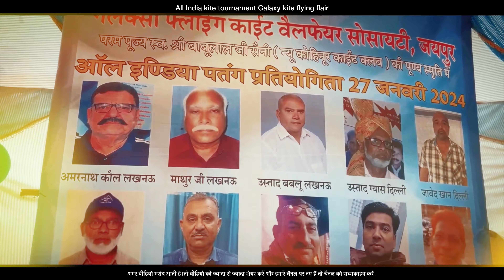All India kite tournament 2024(FULL HD)🥇PART- 6 पतंगबाजी अखिल भारतीय पतंग प्रतियोगिता